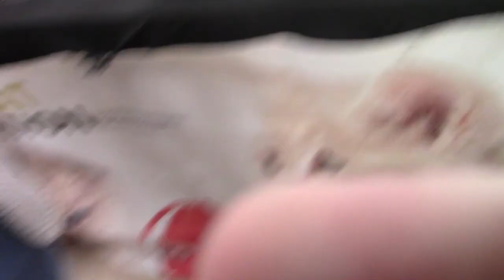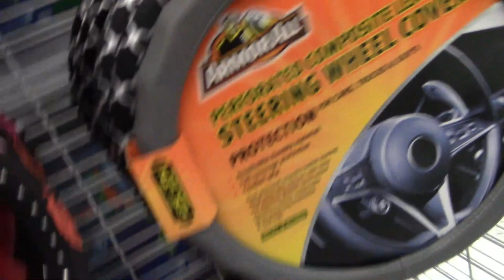We Adopted A Cat // Petco Cat Adoption !!!